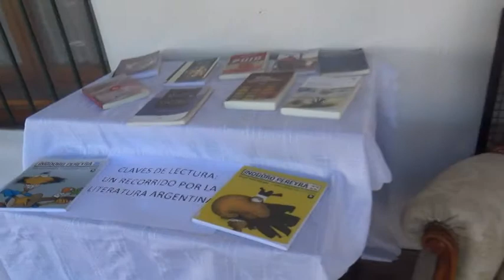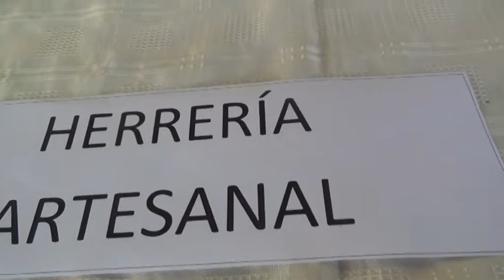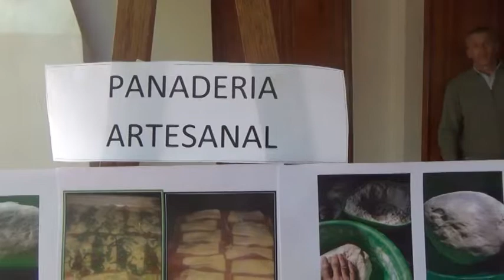ING. JORGE PLACENZOTTI – JEFE DE GOBIERNO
ENTREGARON DIPLOMAS EN E PUNTO DIGITAL